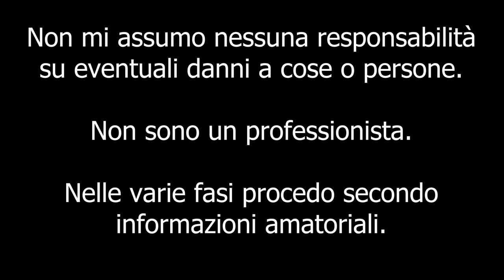Sostituzione FRECCE LATERALI e ANTERIORI FUME' BMW E46 [HOW TO CHANGE SIDE and FRONT ARROWS BMW E46]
Ciao a tutti bombers e bentornati sul canale. Oggi inizio a dare una svecchiata agli esterni del bimmer, come first step direi che questo cambiamento da frecce arancioni a fume' è fenomenale. Presto andrò a impellicolare quelle anteriori così da uniformarle al faro. Buona visione !

Attrezzi per il montaggio:
- Cacciaviti fari
- Tools carrozzeria